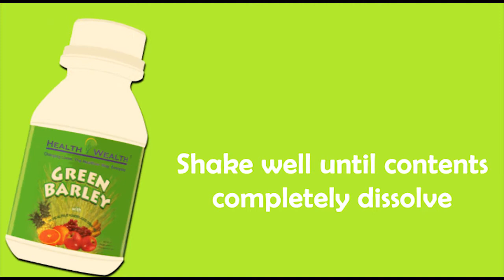4 Steps in preparing Health Wealth Green Barley drink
Truly, nothing compares with the ORIGINAL, the FIRST, and the BEST Health Wealth Green Barley formulation!

Continue to share the goodness and see how you can help others too.